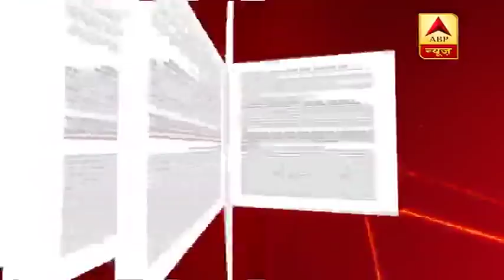26/11 के आतंकियों को हिंदू बनाकर किसने भेजा?मुंबई के पूर्व पुलिस कमिश्नर राकेश मारिया के बड़े खुलासे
26 नवंबर 2008. भारत के इतिहास की वो काली रात जब पाकिस्तान से आए 10 आतंकवादियों ने पूरी मुंबई को बंधक बना लिया था. आतंकवादियों से लड़ते हुए मुंबई पुलिस के कई बहादुर अफसर और जवान शहीद हुए थे, लेकिन एक अफसर ऐसा था, जिसने सबकुछ अपनी आंखों से देखा था. अपने साथियों की शहादत से लेकर, एकमात्र जिंदा पकड़े गए आतंकवादी अजमल आमिर कसाब तक...ये वो अफसर था, जिसने कसाब से लगतार 81 दिनों तक पूछताछ की थी... 27 नवंबर 2008 से 19 फरवरी 2009 तक. इस अधिकारी का नाम है- राकेश मारिया. वही राकेश मारिया जो बाद में मुंबई पुलिस के कमिश्नर बने. राकेश मारिया अब रिटायर हो चुके हैं और अब उन्होंने एक किताब लिखी है...जिसका नाम है-.Let Me Say It Now. हिंदी में इसका मतलब हुआ, अब मुझे कहने दो. सच बात है.. सर्विस के दौरान बहुत कुछ नहीं बताने की मजबूरी होती है...लेकिन राकेश मारिया मजबूरी के उस बंधन को छोड़ चुके हैं...और ऐसे में उन्होंने कई बड़े खुलासे किये.